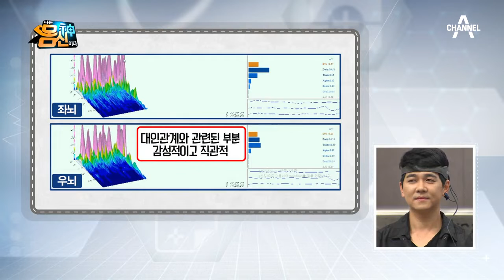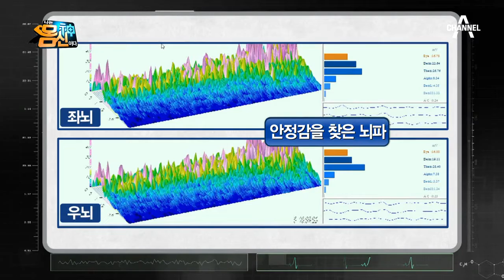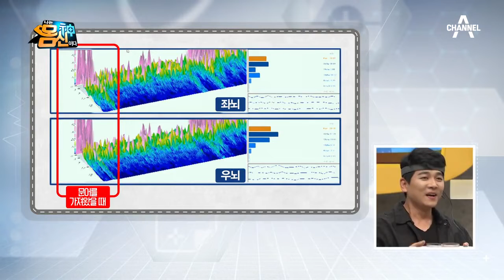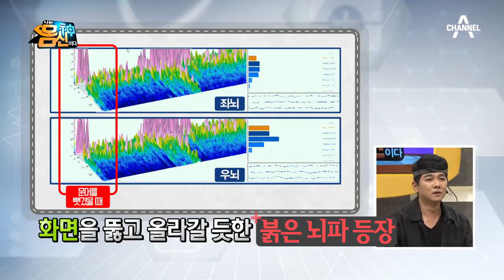자기 전 먹는 야식이 수면을 방해한다?! '꿀잠 지수 0%' 최민용의 뇌파 측정! | 나는 몸신이다 249회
평소 즐겨먹는 문어를 뺏자 붉은 뇌파가 등장!
과연 오렌지를 먹으면 어떤 변화가 있을까?